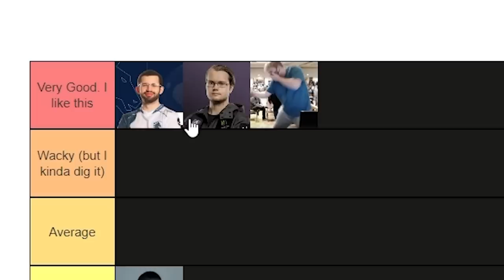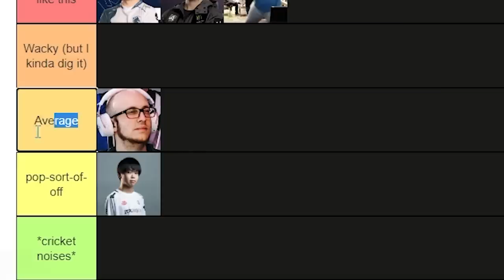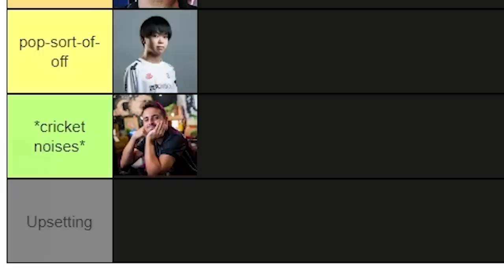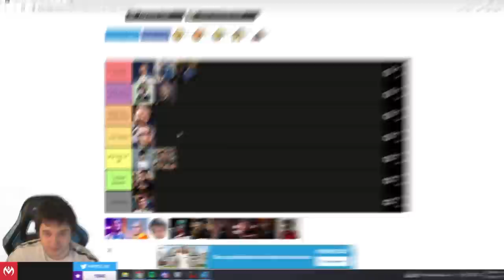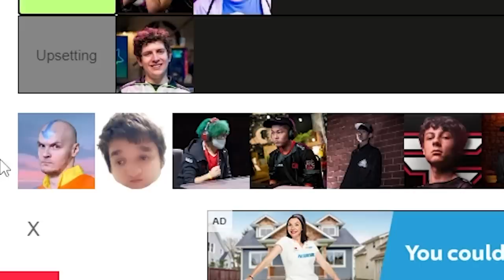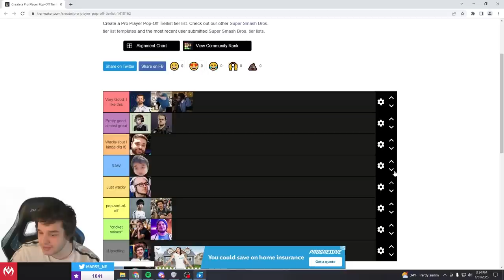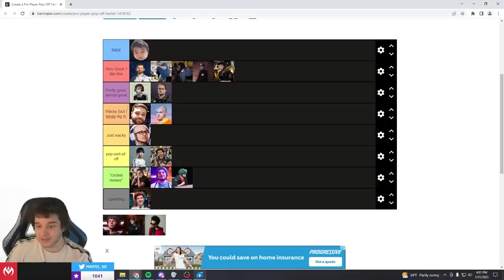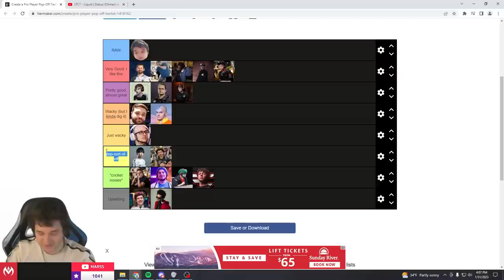Pro Player POP-OFF Tier List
Pop offs are just like Smash Bros. Something everyone can do, really good and really bad, no matter your skill level. I'll be ranking top player pop offs from both Smash Ultimate (like Dabuz, ESAM, and MkLeo) and Smash Melee (like Hungrybox, Mew2King, and Mang0) to see which player who pushes button is also better at making a memorable, emotional moment over another!